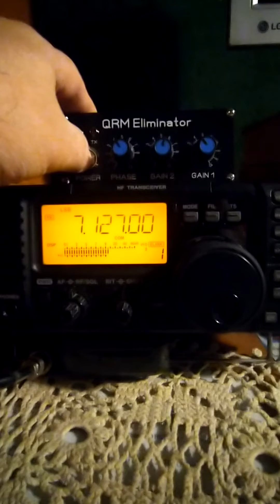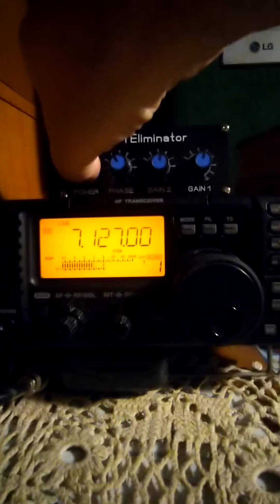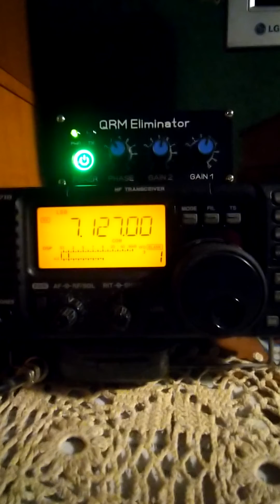Работа QRM Eliminator Update 2021г. (Фазового подавителя помех) в городских условиях.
Покупал у этого продавца: 3 754,13 руб.  20%OFF | Новинка 2022, усовершенствованный высокочастотный Устранитель QRM X Phase (1-30 МГц)